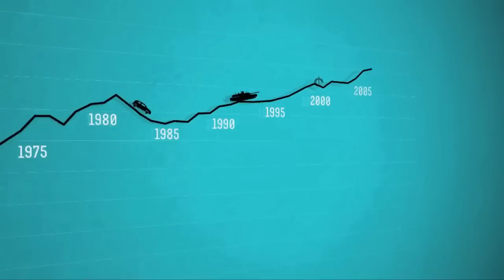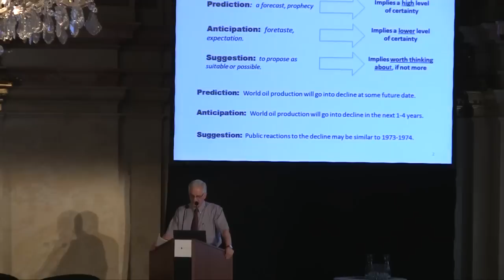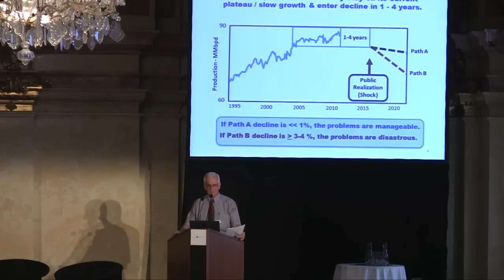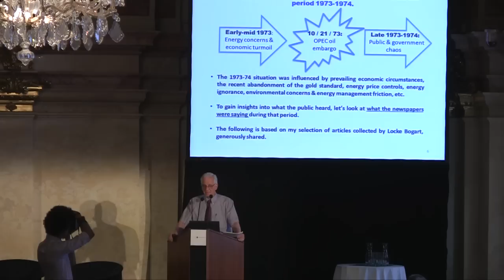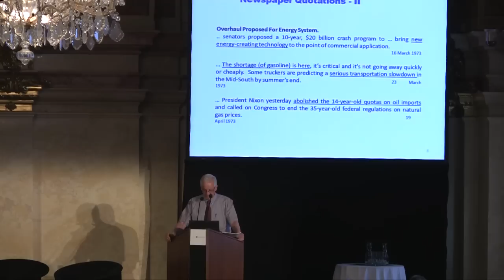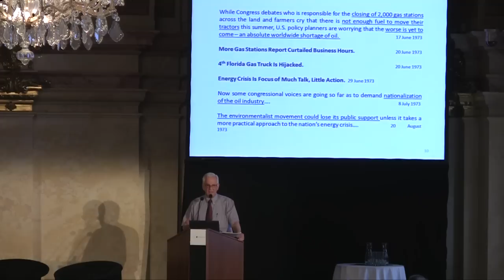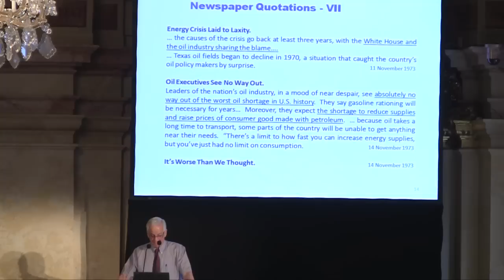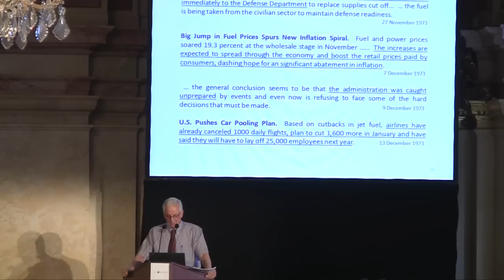Robert Hirsch - The Impending World Oil Shortage: Learning from the Past